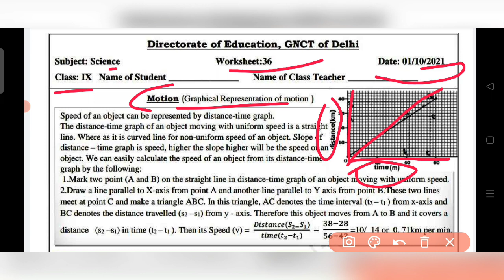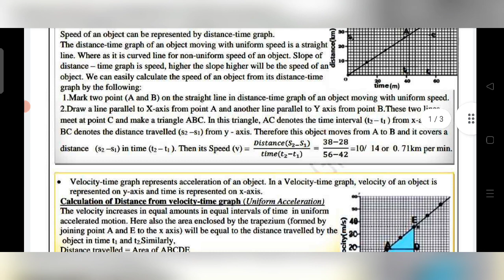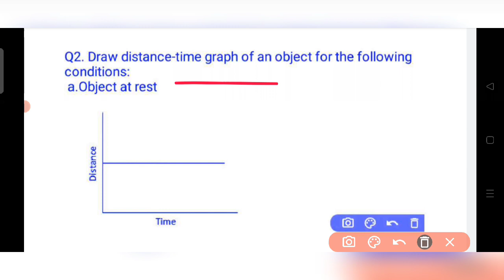Class 9 Science Worksheet 36 || 1 October 2021 || English Medium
9th Science Worksheet 36
CLASS 9 Science worksheet 36 English Medium || 9th Science worksheet 36 || Science Worksheet 36 class 9 ||

Playlist Click and Watch all video and Complete Your Worksheet my my

9th Class All worksheet Playlist link